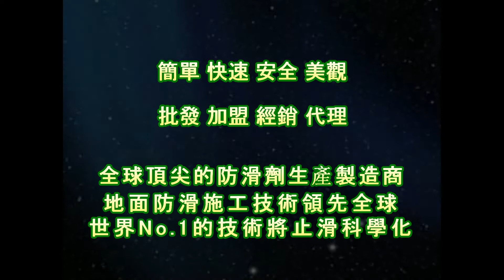止滑大師 1807 社區 車道 二丁掛止滑防滑施工工程